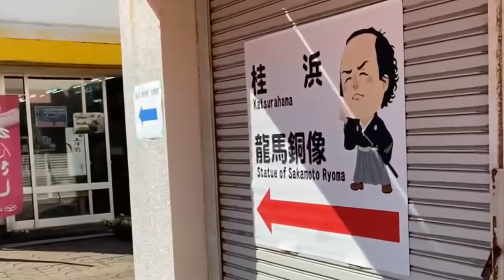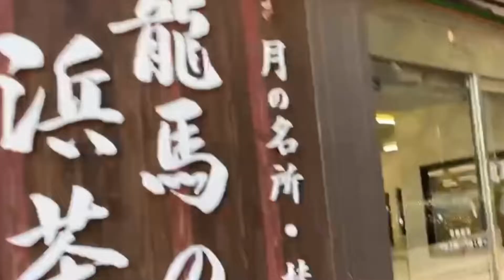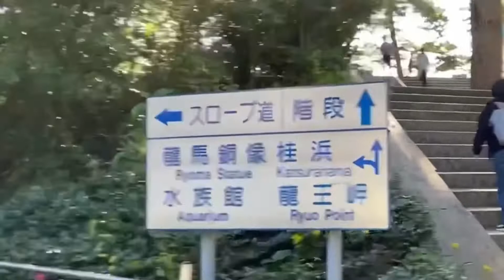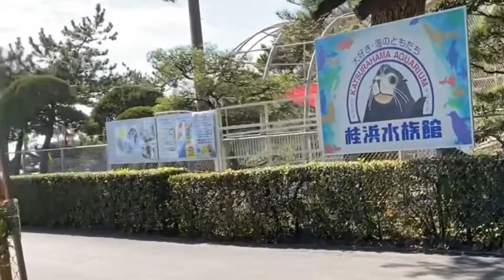【散策】桂浜駐車場〜桂浜水族館前まで散策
桂浜水族館は、海の前にあり
駐車場から階段登ったり少し歩く必要があります。